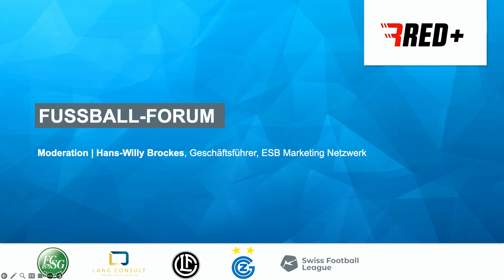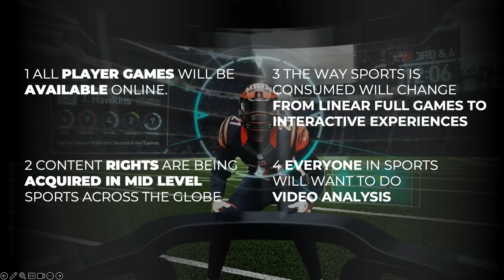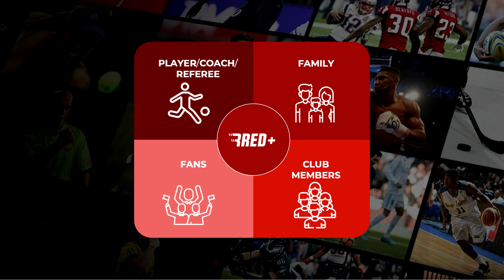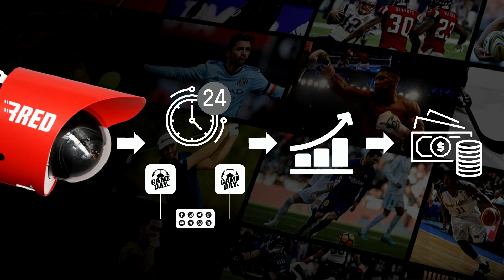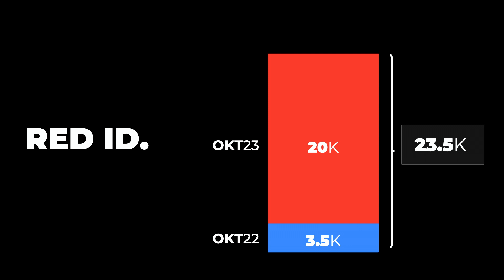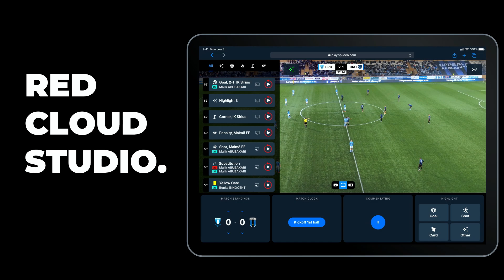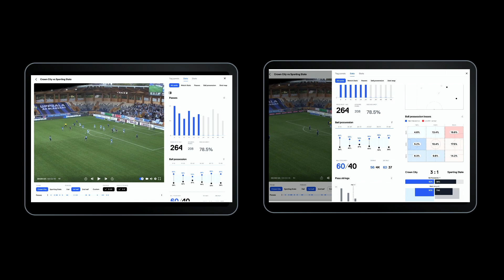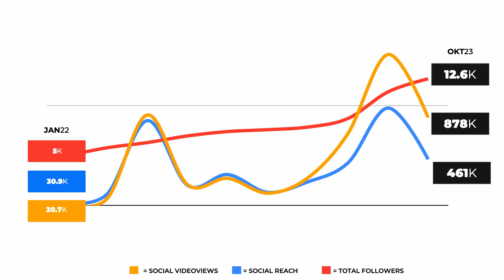RED+ Stream your Sport. Support your Club.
Die Streaming-Plattform RED+ expandiert sowohl beim Rechteerwerb wie auch als Technologie-Provider. Es entstehen neue Erlös- und Business-Modelle: Leistungs- und Scoutingdaten für die Spielentwicklung, digitale Archive und Player-Apps sind vermarktbar und stossen auf Nachfrage. Neben Liga-Fussball werden inzwischen auch andere Sportarten sowie Trainings- und Freundschaftsspiele gestreamt. Welche Visionen und Potentiale hat die Ringier Sports Unit RED.Sport Network für den Schweizer Sport?

Alexander Grimm, CEO, RED.Sport Network – a Ringier Sports Unit